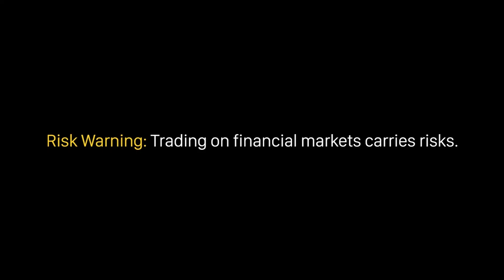Trendline là gì? Cách vẽ Trendline (đường xu hướng) đúng chuẩn| Học Forex